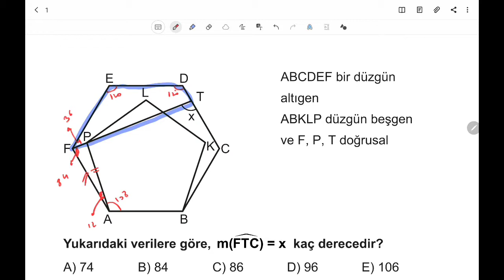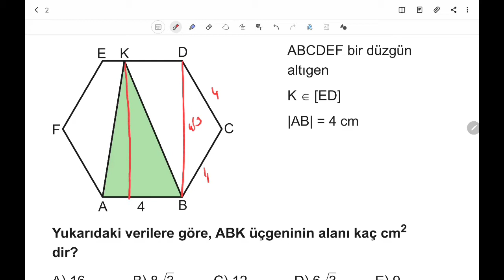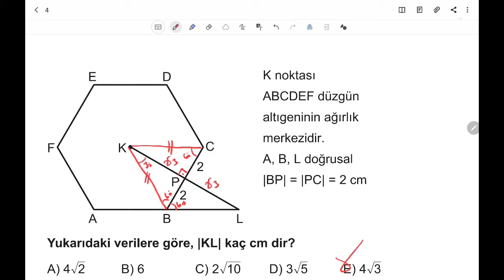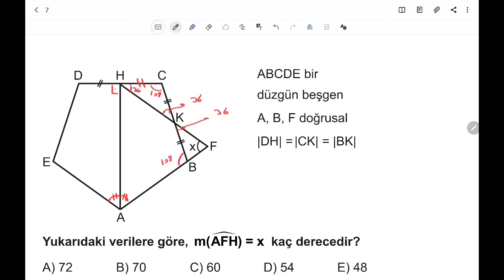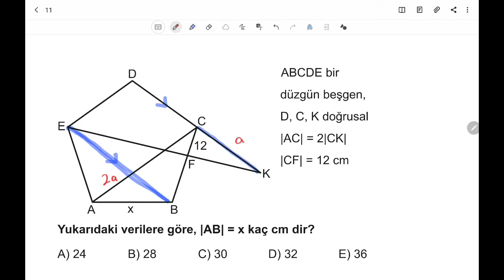3D AYT GEOMETRİ ÇÖZÜMLERİ 2.BÖLÜM TEST-2